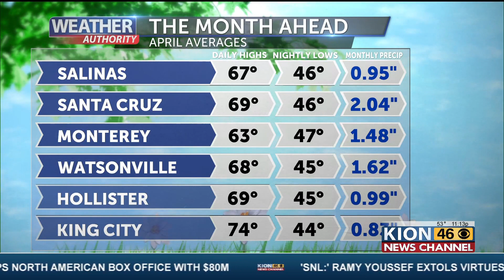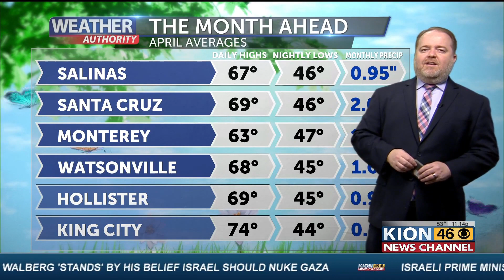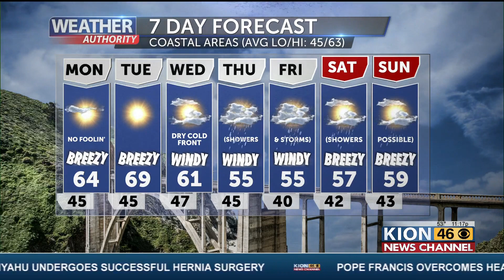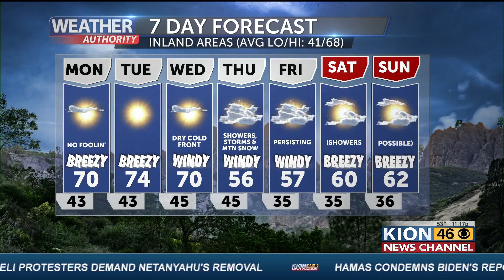A Short Warm & Dry Stretch